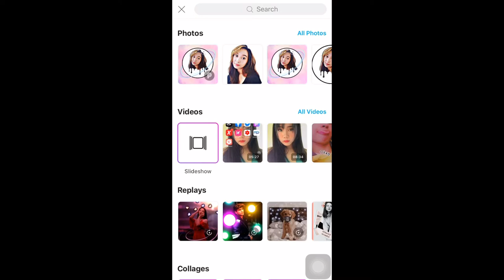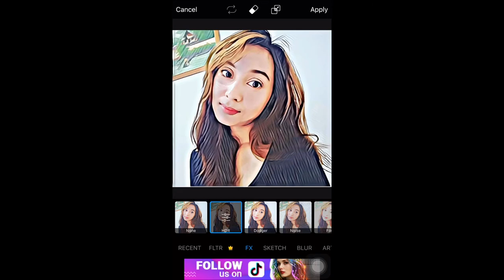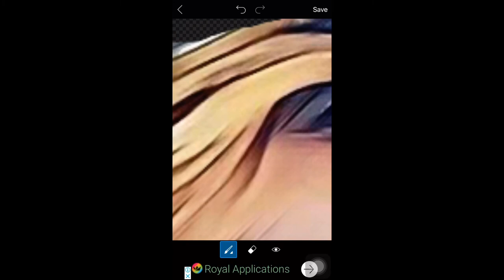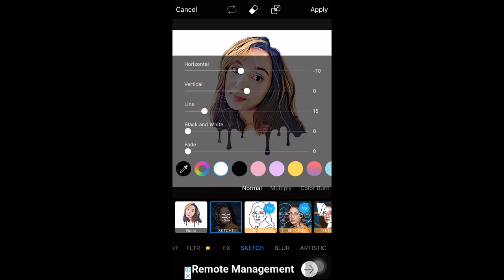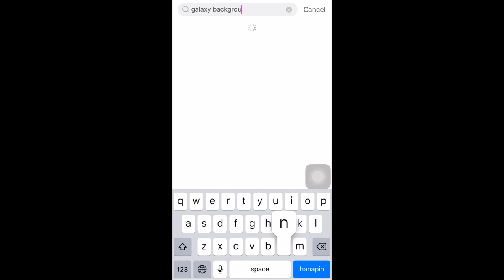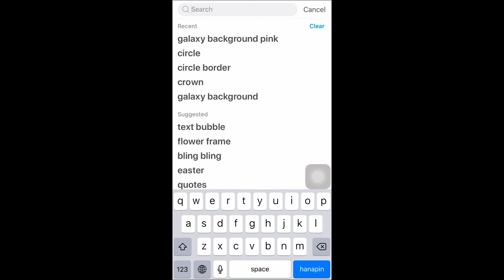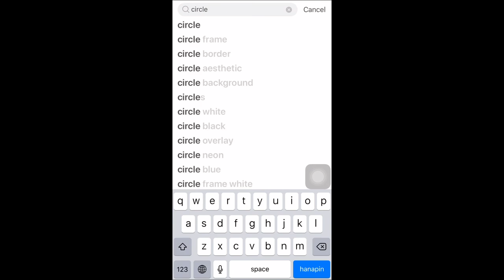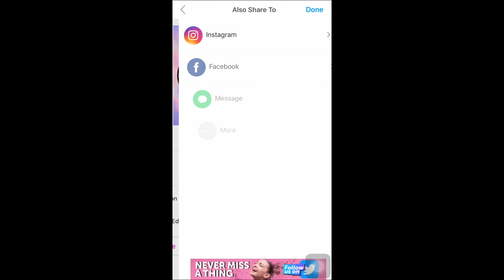EDITING PHOTO | Changing Background | Picsart | Hazel Mendoza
I'm not that the so called Pro in editing industry but I made this tutorial for easy way so even the beginner can easily get it.

Live a comment for more Suggestion for next tutorial!